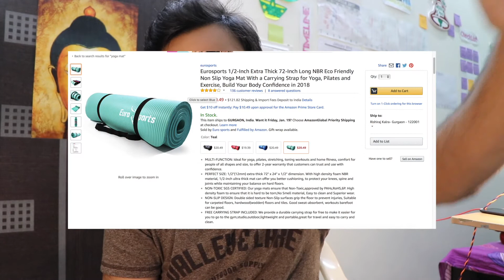HOW To OPTIMIZE Your Amazon LISTING (2018) for Better Conversions with Real Example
SAVE $50 with Helium10 👉 tryhelium10.com Learn How to Optimize Your Amazon listing for Better CTR, Indexing & Conversion. Hope this gives you some Value!

★☆★  Private Skype Call with Me ( 100% VALUE ADD, $25, 45 Mins )

★☆★ My Entrepreneur Tool Box ★☆★

1. Jungle-Scout (Best Product Research Tool)

3. Fetcher (Best Accounting Software for Amaozn)

4. Viral Launch (With Discount)

Learn how to start your Amazon FBA business by following along with me step by step. I'll be walking through each step of the process of launching your own Private Label Amazon FBA business.

Get Ready to start your Amazon Business with me!!